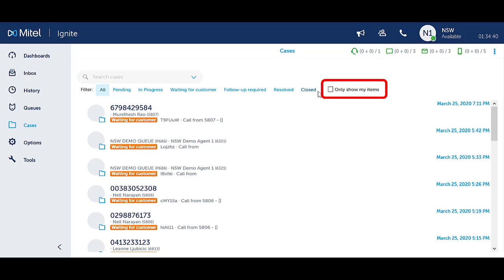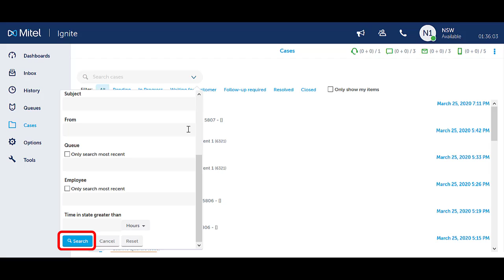Ignite Contact Centre Agent - Case Management